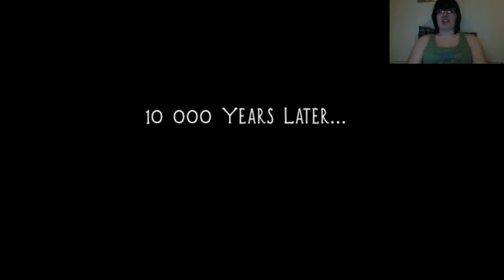ThatGothGirl93| I Play Little Wheel :)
Super short and adorable little flash game i found a while back and wanted to share with you, I was in a weird mood tonight so my behavior was pretty goofy. But I think it worked out.

BTW... What do you guys think of my outro? Pretty awesome huh?